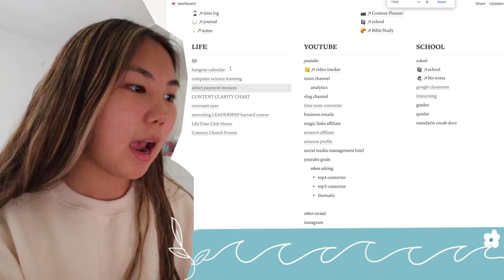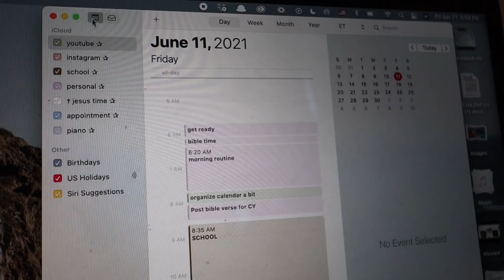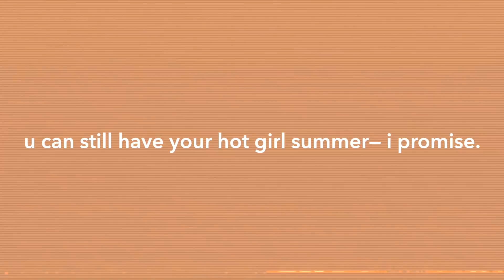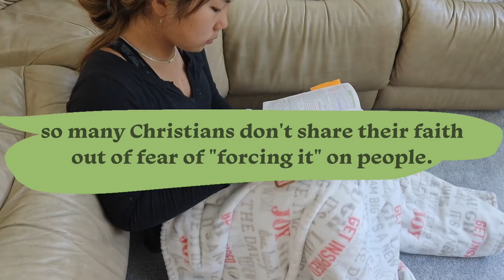how to get your LIFE TOGETHER in 5 days or less (physical, mental, spiritual, more!)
ready to level up as a high school student?

helpful links - from this video
- "cookie jar" template
This template came from the youtuber Michelle Kanemitsu!

- my playlist of original songs I WROTE!

- resources for studying the bible!

✨ eyelash serum //
✨ SunBum leave-in conditioner //
✨ Nike Air Force One Jesters //
✨ Glossier cloud paint //
✨ “how to win friends and influence people” book //
✨ the necklace I wear in EVERY video //

FAQ
what do you film with? ➭ the canon 80d and the canon g7x